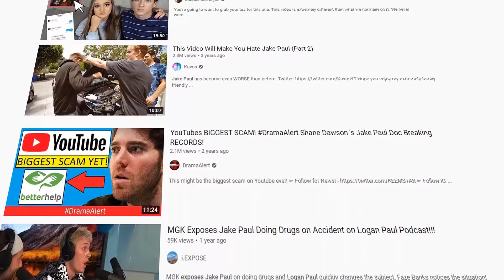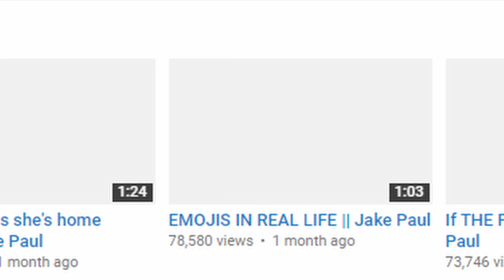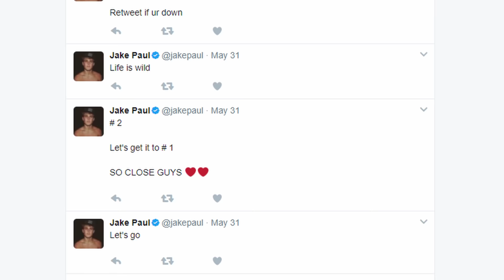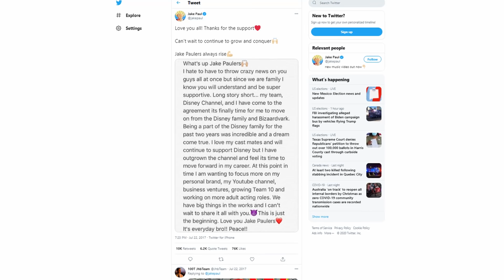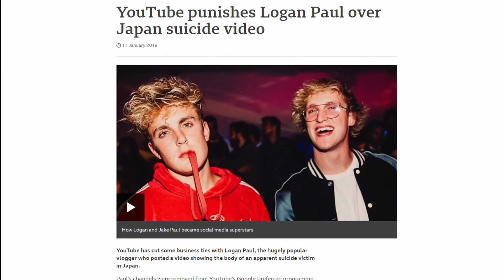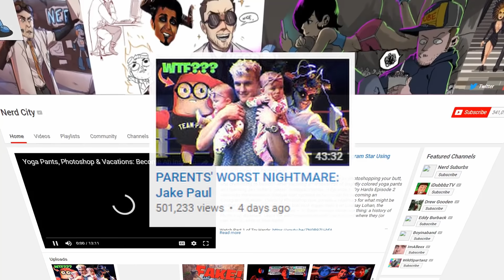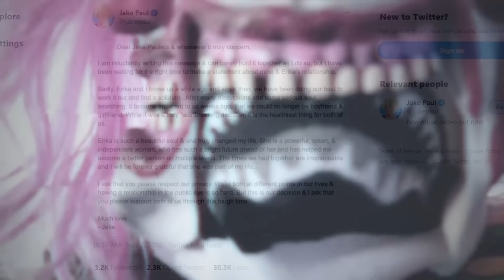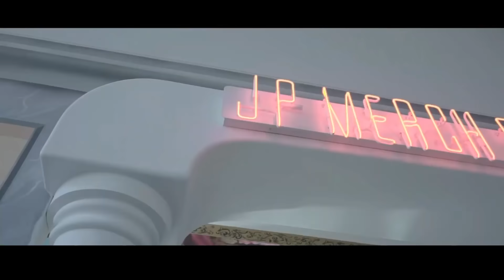From Despicable To Unforgivable - Jake Paul's Story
Jake Paul is one of the most hated creators on YouTube. Done strategically for more revenue, at just 19, his infamy was used to get more views and money. Though he may be wealthy, he exchanged his credibility and likability for this wealth. Now he is trying to mend his image by disowning and explaining the actions of a younger Jake Paul; his struggle to shake his prior persona.

0:00 - 1:36
In My Mind - Deoxys Beats

1:36 - 5:18
Shizuka - AERØHEAD

5:25 - 8:27
Street Dreams - LAKEY INSPIRED

8:40 - 11:02
good morning - Amine Maxwell

11:15 - 14:53
Wonder - LAKEY INSPIRED

14:58 - 19:16
The Dreamer - LAKEY INSPIRED

19:40 - 24:06
Sunset by - e s c p

24:06 - 26:37
It's Near -  Dj Quads

27:00 - 30:56
save my life again - Barradeen

31:32 - 34:04
you’re thinking about that person again - Barradeen

35:59 - 38:04
can i be part of your life - Barradeen

38:16 - 40:16
Morning Routine - Ghostrifter Official

41:59 - 45:17
Ocean - DeeTunez

45:32 - 47:12
just chilling out - Barradeen

48:11 - 50:06
Under the trees - BLVK.

50:47 - 57:34
sakura Hz - chill

57:49 - 1:01:35
Me 2 - LAKEY INSPIRED (Feat. Julian Avila)

1:02:26 - 1:04:08
Summer Coffee - Barradeen

1:05:42 - 1:08:43
I Found Me - LAKEY INSPIRED

1:10:14 - 1:15:32
Back Home - Ghostrifter Official

1:19:50 - 1:21:13
sweet way - Barradeen

1:23:16 - 1:27:31
Artesia. - Her

1:29:55 - 1:32:10
equinox - Purrple Cat

1:32:10 - 1:35:42
Keep Quiet - Muciojad

1:38:55 - 1:40:17
oblivion - Rexlambo